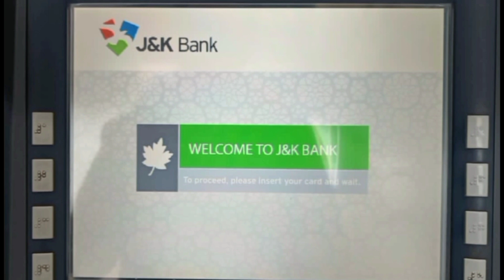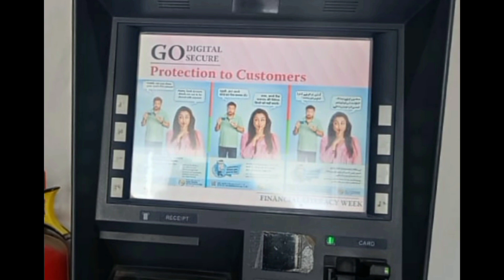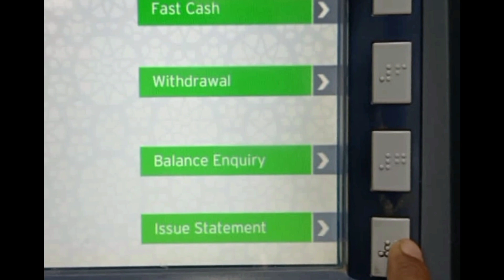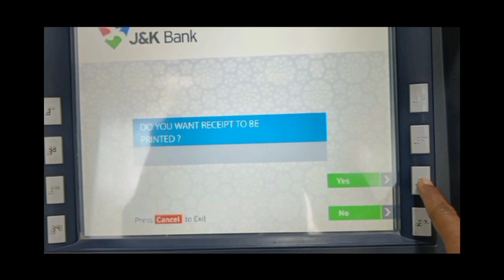atm se mini statement kaise nikale? mini statement kya hoti hai ? Full detail step by step 2024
atm se mini statement kaise nikale? mini statement kya hoti hai ? Full detail step by step

Queries ⬇️
1. Mini statement kya hai
2. jk bank se mini statement kaise nikalte hai
3. mini statement nikalne ka sahi trika
4. How to withdraw mini statement slip 2023
5. mini statement kaise check karen
6. Mini statement kaise nikalen
7. mini statement atm se kaise nikalen
8. mini statement of jk bank atm
9. mini statement kya hota hai
10. All about of mini statement
11. jk bank mini statement 2023
12. 2023 mein mini statement kaise nikalen
13. mini statement slip kaise nikalen
14. jk bank ki mini statement kaise nikalen
15. sbi mini statement

Follow me on this:

1. Instagram🔗

2. Facebook 🖇️